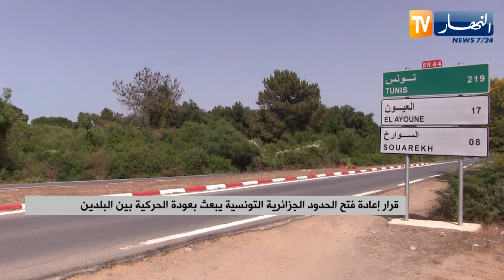قرار إعادة فتح الحدود الجزائرية التونسية يبعث بعودة الحركية بين البلدين